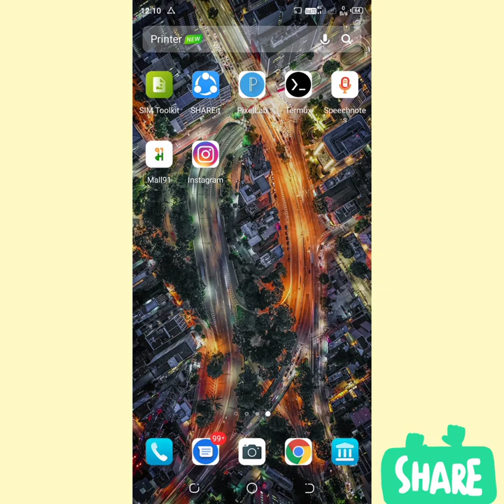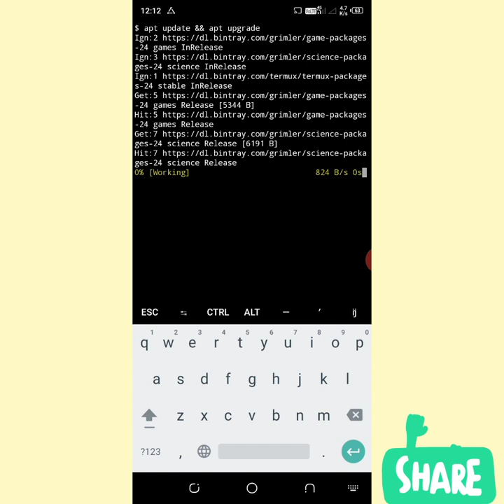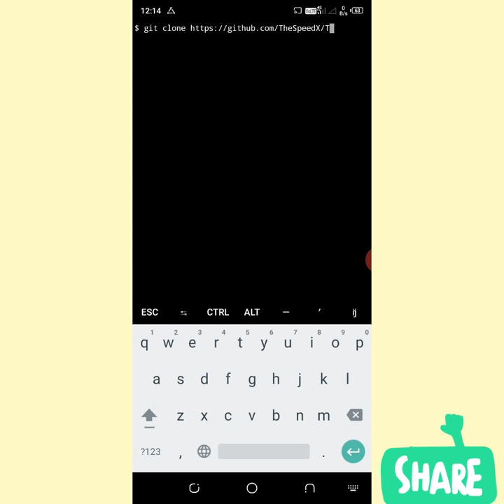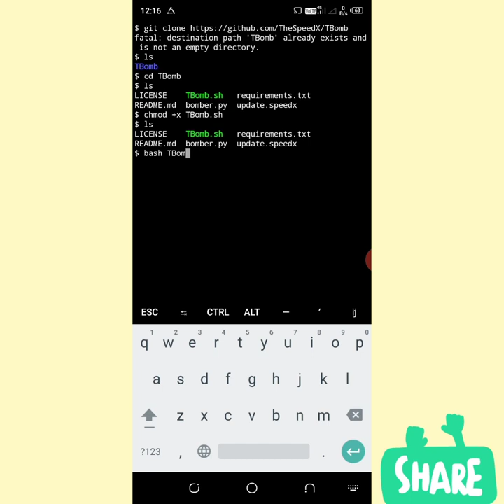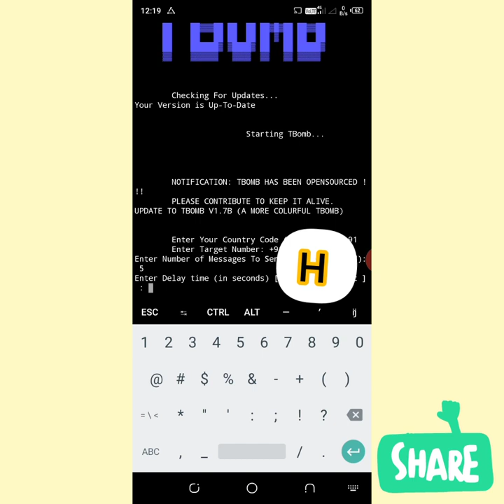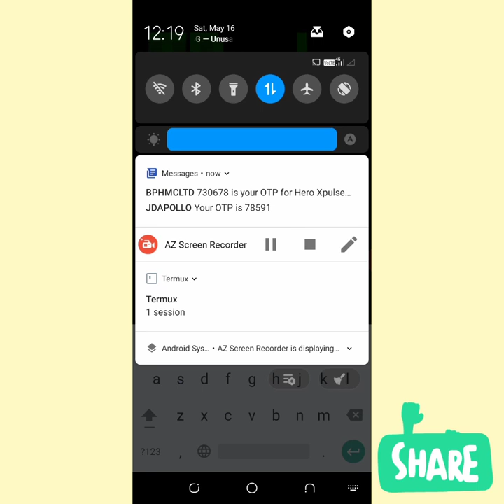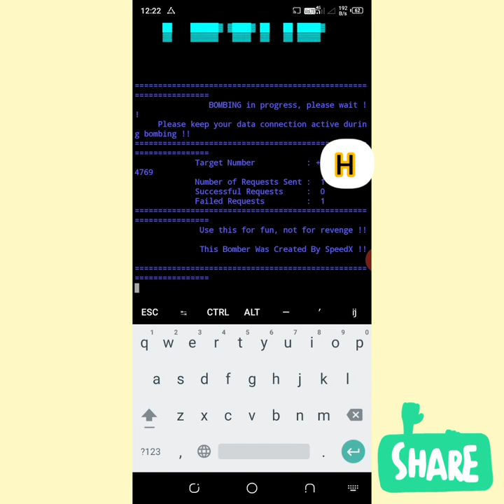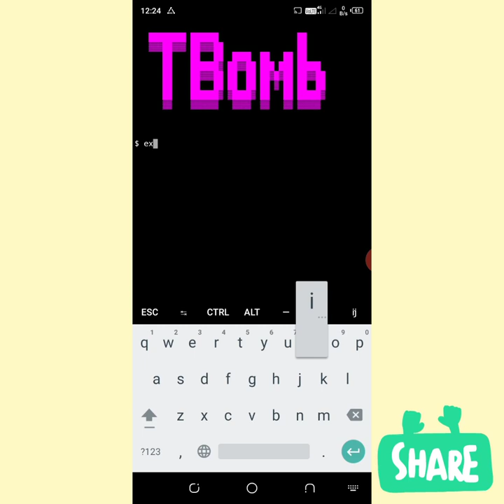PART - 3 TERMUX | ANDROID MOBILE HACKING CALL CONTACT IN HINDI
Hye guess ise me  hum aapko good content provides karenge product problem solving.

Hi

I am kamal kumar Welcome to pure YouTube Unique Education Channel

Termux use it . TBomb TOOL se kisi bhi Android mobile me Unlimited messages bhej ke us target ya victim mobile hack ho jayega Agar aap chahte ki hum target ko Unlimited Message or Unlimited
Call bhej ke hum us target ya victim ka mobile hackho jayega ise use karne ke liye
Aapko Termux application aapne mobile me
Open karna hai
Uske baad aapko TBomb TOOL ko Termux application me install karna hai

       TBomb TOOL
TERMUX application aapne mobile open kariye
Phir ek Command likhni hai
1- apt update && apt upgrade
Taki hamari jo application hai bo good work kar sake friend
Ye karne ke baad
2 - pkg install git enter karna
Websit link likh ke enter karna hai
3- ls
4- cd TBomb enter karna hai TBomb Tool open ho jayega Termux application me
4- bash TBomb.sh